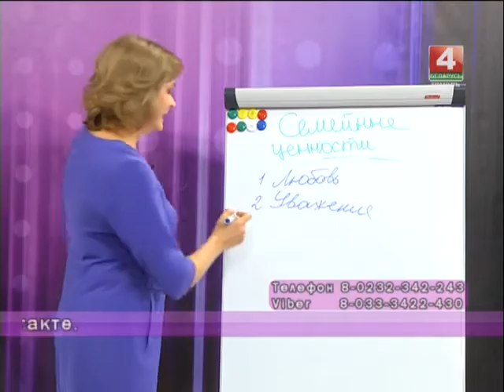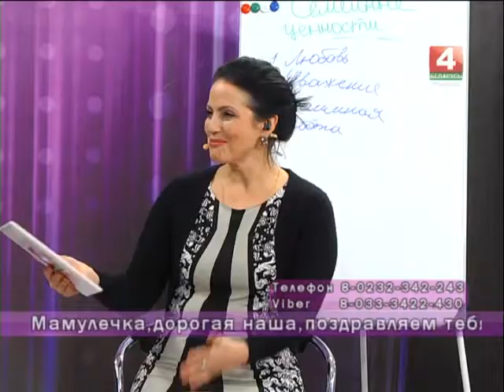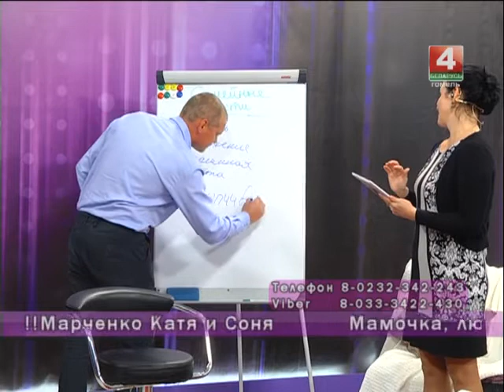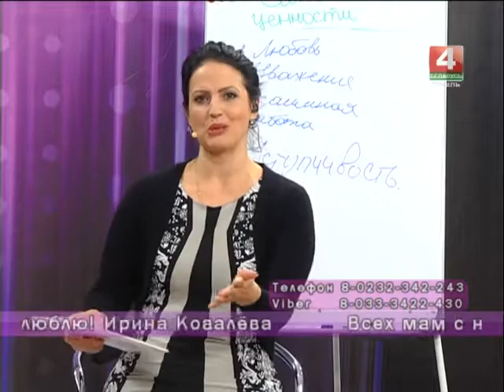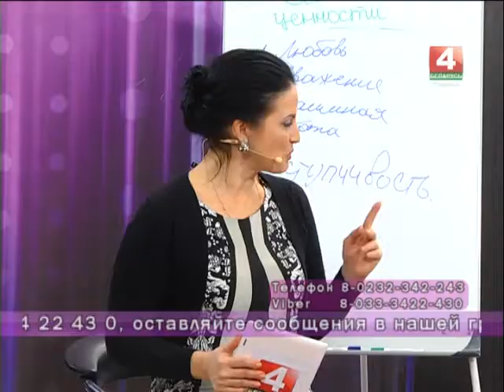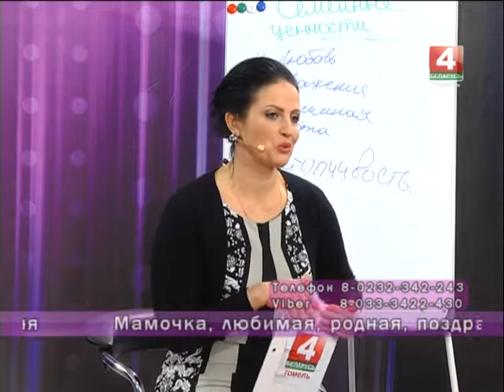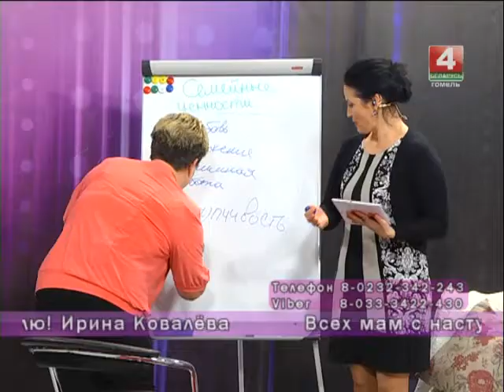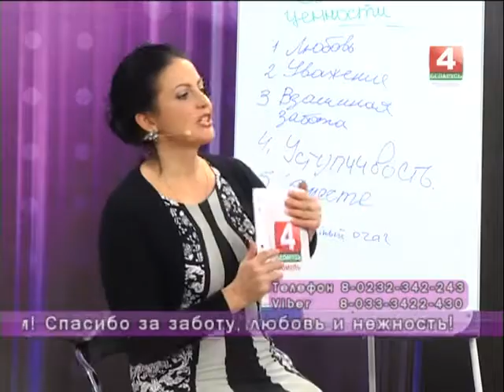Добрый вечер, Гомель! 13 10 2017 Семейные ценности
Накануне Дня Матери разговор в прямом эфире о семейных ценностях.  Какие традиции выбирают гомельские семьи? Как изменилось поведение супругов за последние десятилетия? Как постельное белье влияет на семейные отношения? И какой плед согреет семью холодными вечерами?

Гости в студии:
1. Ирина СТИШЕНОК психолог
2. Сергей ВОРОНЕНКО
3. Светлана ВОРОНЕНКО
4. Виктор КРУПСКИХ
5. Татьяна УРУПСКИХ
6. Анна, ведущий специалист по разработке дизайна компании «БЛАКИТ»
7. Наталья ГУЦЕНКОВА, флорист